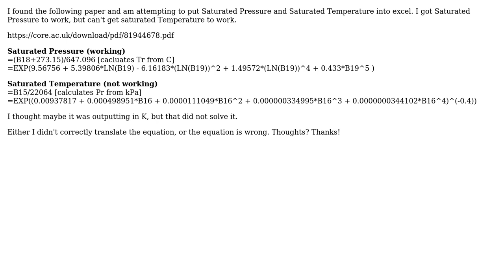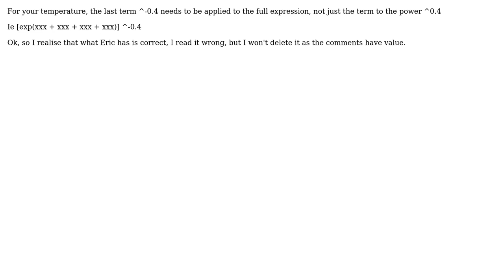Engineering: Saturated steam equations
With thanks & praise to God, and with thanks to the many people who have made this project possible! | Content (except music & images) licensed under CC BY-SA | Music | Images & others | With thanks to user Solar Mike user ericnutsch and the Stack Exchange Network Trademarks are property of their respective owners. You are responsible for your own actions.